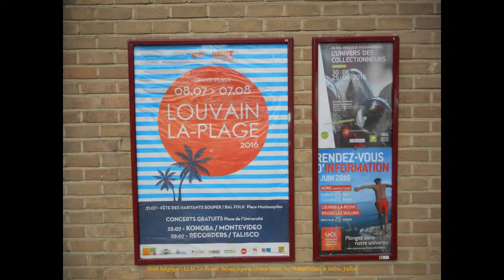2016 Belgique LLN, Le Resort Urbain Agora, 11ème Mois, Les Enfants, by HabariSalam & Miles, Juille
Vacances des Enfants et du Bâtiment. martinshotels 50anslln HabariSalam_LLN HabariSalam MartinsAgora hotels .